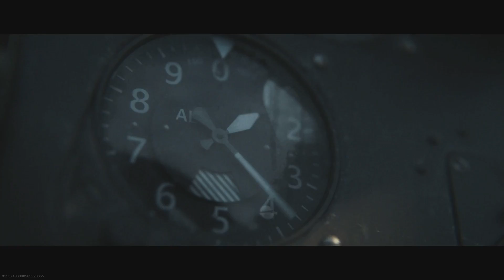Call of Duty: Modern Warfare que venha